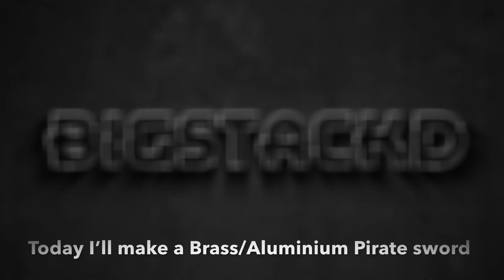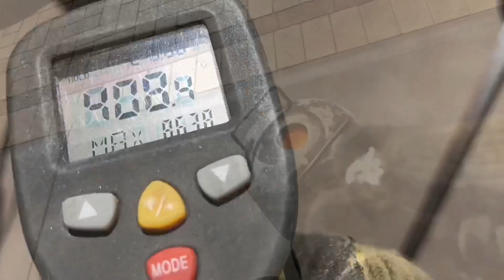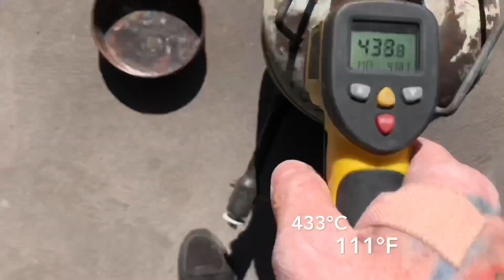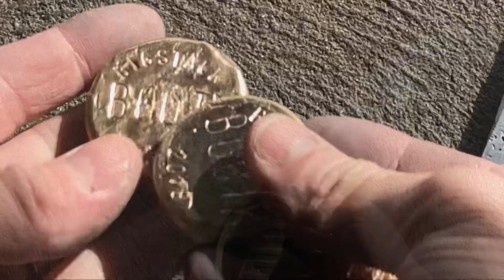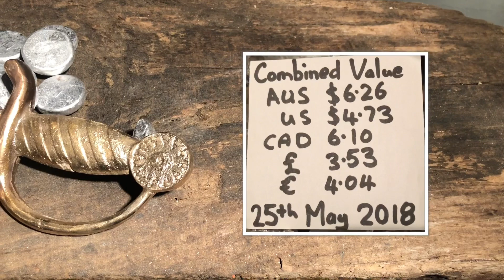Casting a Cutlass Sword From Scrap start to finish - Pirate Sword with Brass Hilt & Aluminium Blade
Today ill be casting a Pirate Cutlass Sword in Brass and Aluminium , Ill be doing the Hilt in Brass and the blade in Aluminium and anything left will be cast into coins.

D Heighway
Bunbury 6231
WA , Australia

Casting a Pirate Sword and Booty in Brass & Aluminium